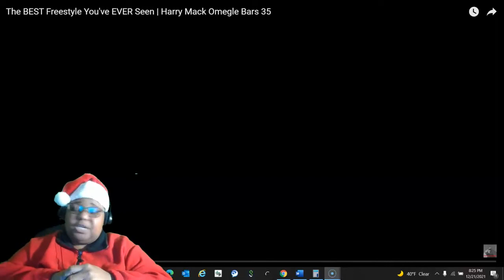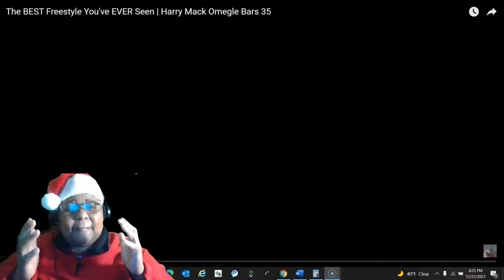HARRY MACK The BEST Freestyle You've EVER Seen Omegle Bars 35 REACTION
HARRY MACK The BEST Freestyle You've EVER Seen Omegle Bars 35 REACTION REACTMAS 22